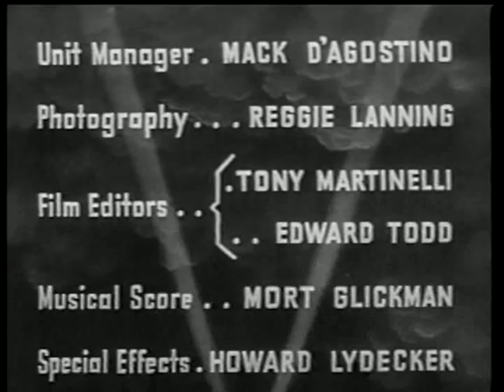Bat Plane from Spy Smasher